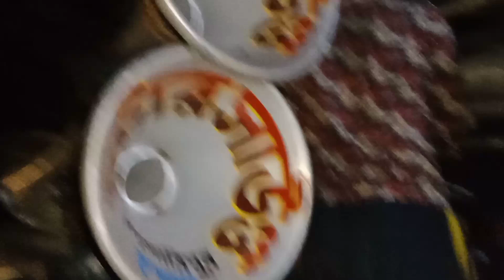স্টার সাউন্ড 😈মালা বাঁধা হচ্ছে আজকে ধলেশ্বর💥Star Sound Kongsaripur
Star_Sound